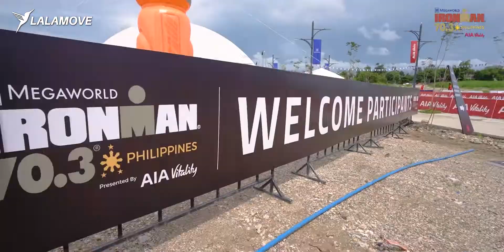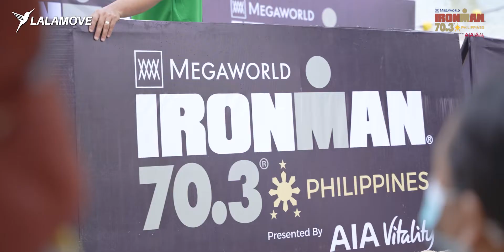Ironman 70.3's Winning Move with Lalamove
We brought out the "big guns" to match the strength of iron-willed athletes 💪🚚
Watch how Lalamove kept the highly anticipated comeback of IRONMAN 70.3 Philippines race on track with its 6W and 10W trucks and inter-island deliveries from Luzon to Cebu!